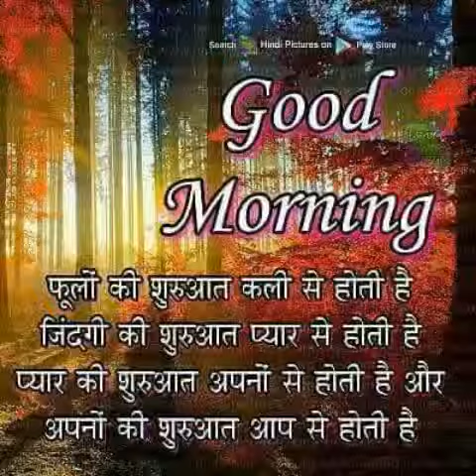Himanshuvdo445(19) dil tod ke na ja